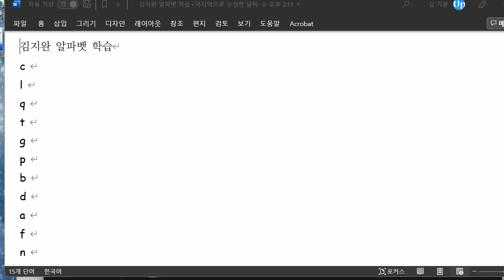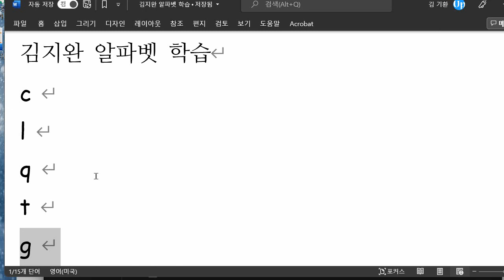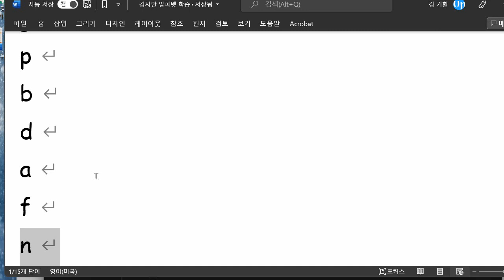김지완 2022 01 24 알파벳 익힘학습 성취도 65